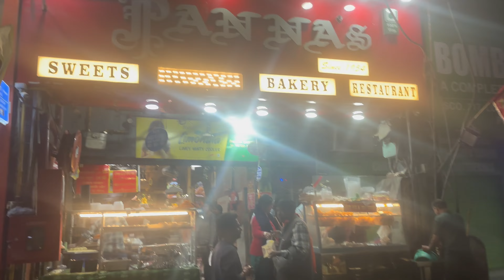Iphone 15 storage full in just 42 days